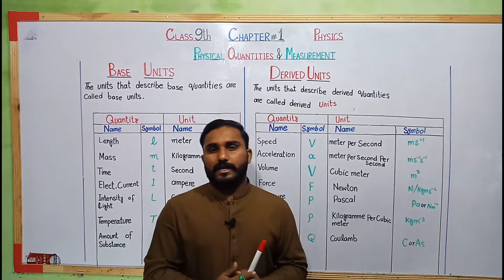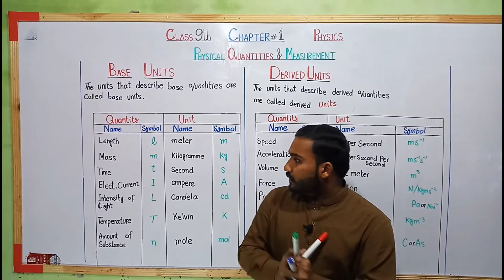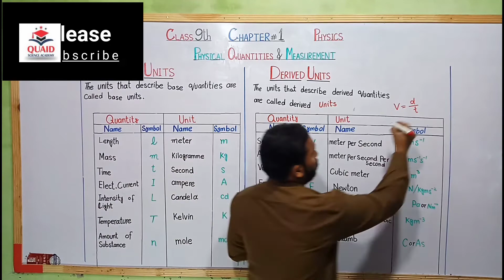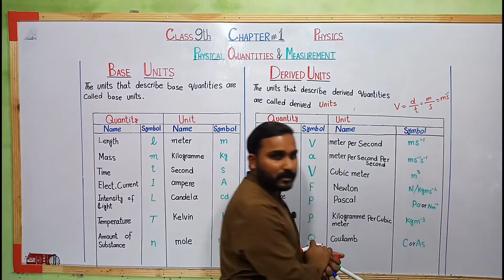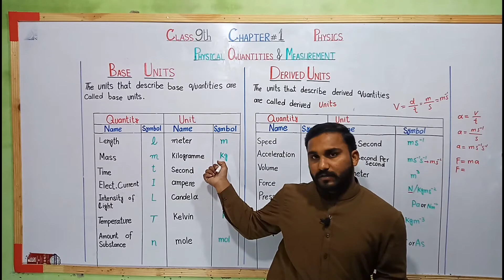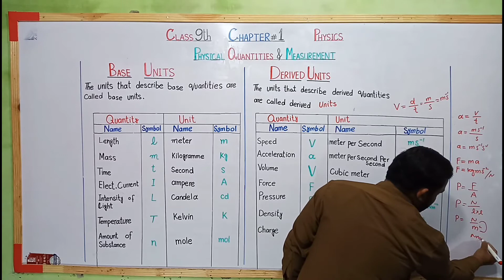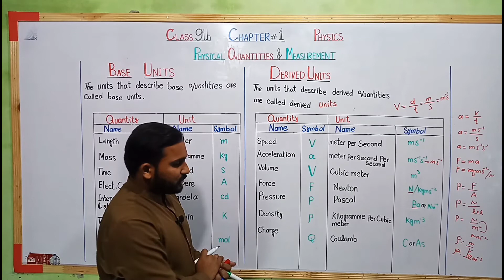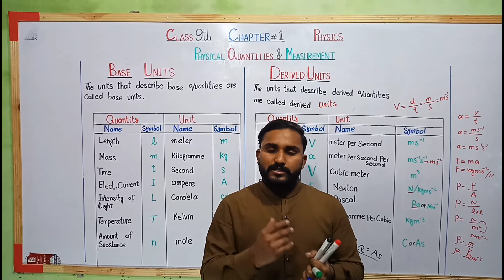difference between base unit and derived units 9th class physics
in this video, i explain base units and derived units of 9th class students .